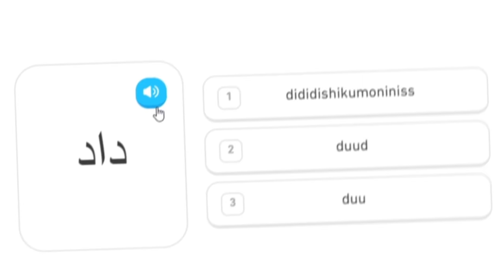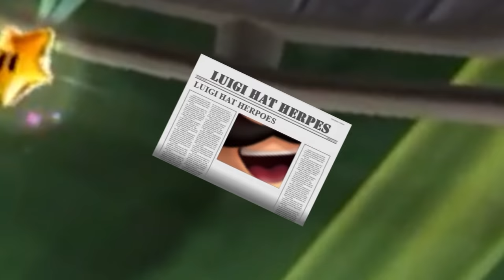Epic gefesselt und in den See geworfen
DOMTENDOS KANAL ganz wie du meinst luigi